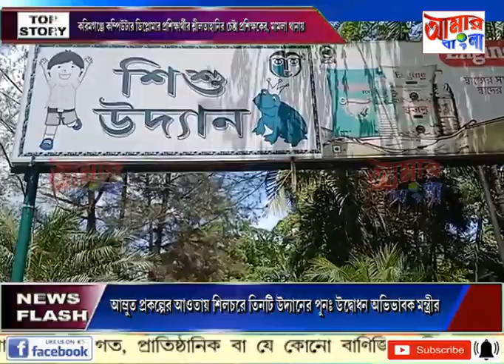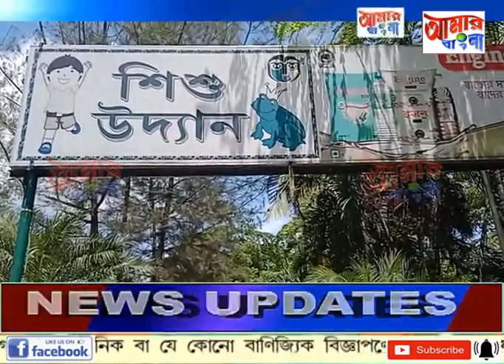AAMAR BANGLA NEWS # 06 08 2022